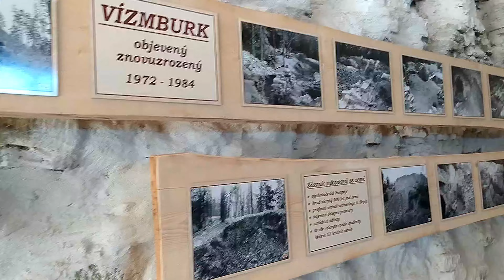Prohlídka hradu Vízmburk 🏰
V tomto videu jsme se rozhodli jít na Hrad Vízmburk! 🏰
🗺️ Navštivte také Hrad Vízmburk
Adresa: Havlovice 38
PSČ: 542 32
Město: Havlovice

🎥 TECHNIKA
► Stříhací program ➪ Pinnacle Studio 25
► Telefon ➪ Xiaomi Redmi Note 8T
► Notebook ➪ Apple MacBook Pro 2017

ℹ️ INFORMACE
Pokud se Vám video líbilo, zanechte like.
Pokud se Vám video líbilo hodně, sdílejte ho s přáteli.
Pokud máte dotazy, napište nám je do komentáře.